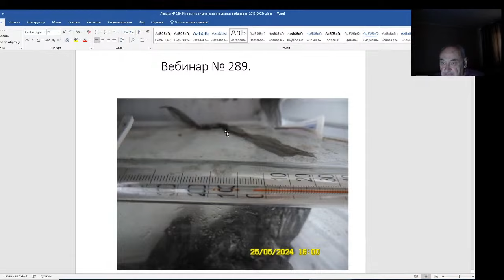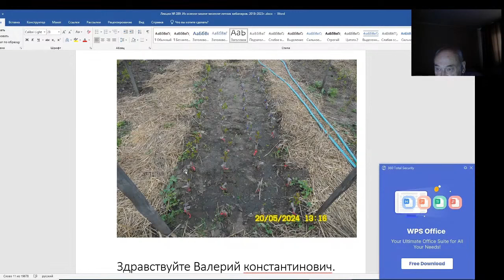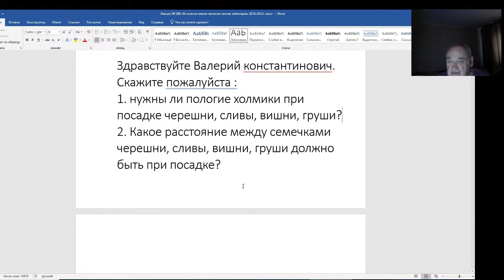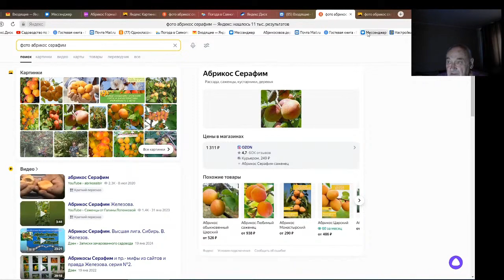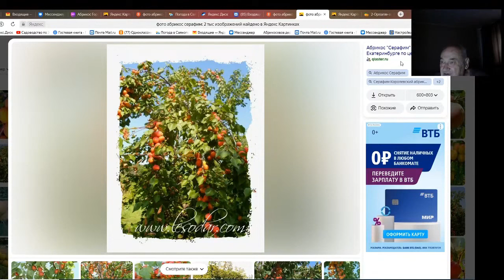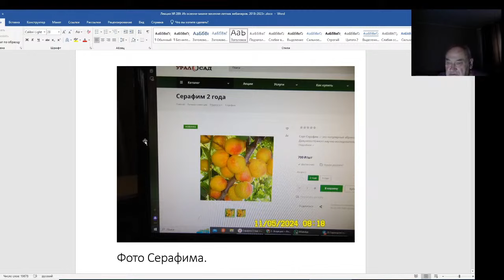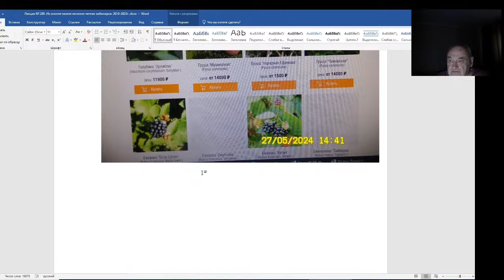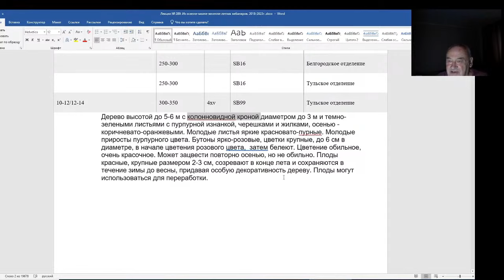Железов Валерий. Вебинар 289. ч.1. Вступление. Цены на саженцы в интернетмагазинах зашкаливают.